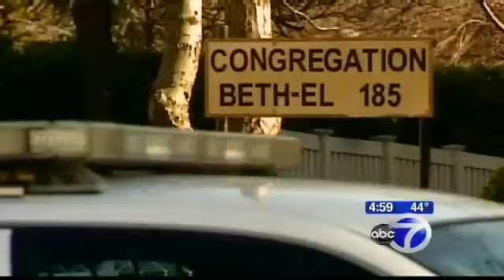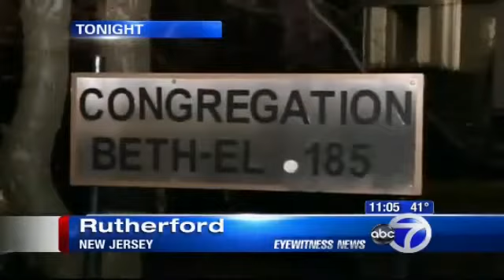Rabbi Targeted in Firebombing Attempted Murder on NJ Synagogue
RUTHERFORD (WABC) -- A New Jersey synagogue was fire bombed early Wednesday, and investigators believe the rabbi and his family were the targets.

Wednesday night on Montrose Avenue in Rutherford, a police cruiser is parked outside Congregation Beth-El.

The scene of the latest attack on a Jewish institution has prompted New Jersey's branch of the Anti-Defamation League to issue this warning.

"Every synagogue must take extra steps to protect its constituents and building," a member of the league said.

It's the latest in a series of crimes targeting Jewish temples in Bergen County.

The attack happened just before 5 a.m. Wednesday.

Rabbi Nossan Schumani, his wife and five children were sleeping in the residence portion of Temple Beth El.

One of the firebombs was thrown clear through a bedroom window on the second floor and burst into flames.

"It was almost like dragon's breath," Rabbi Schuman said.

Rabbi Schumani and his wife were nearly killed, he said.

The rabbi burned his hands trying to smother the fire, while his wife woke up their five children and the rabbi's parents. All made it out safely and the fire did little damage.

Authorities are convinced that someone was trying to send them a message.

"This is certainly a hate crime. This is a bias crime. This is aggravated arson, but most importantly, we're now looking on this as an attempted homicide," Bergen County prosecutor John Molinelli said.

No one else was hurt, but the incident launched a major investigation. Detectives canvassed the area, walking on the roof of the building, looking for evidence. Several other explosive devices, including Molotov cocktails and aerosol cans, were discovered, but did not ignite.

"You can't just look at this as an arson," Molinelli said. "You look at this now as an attempted murder."

The attack in the normally quiet Rutherford neighborhood has rattled the nervous of neighbors.

"It's just outrageous that somebody would do something like this," neighbor Robert Genardi said. "Especially with kids asleep on the second floor."

There have been several bias incidents in Bergen County recently, including one in Paramus and one in Hackensack. At this point, police are not saying the fire bombing is related, but one man says this kind of irrational behavior is not surprising.

"It's not something really new, It's something that happens and you gotta go on."
The investigation is ongoing.